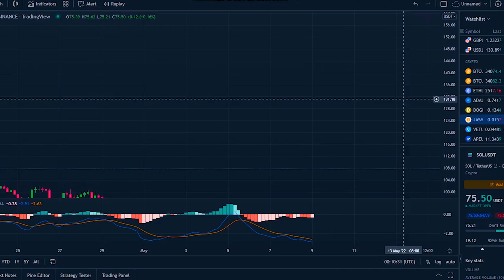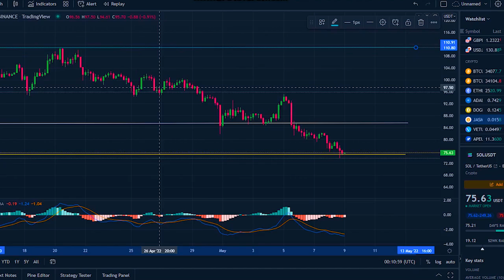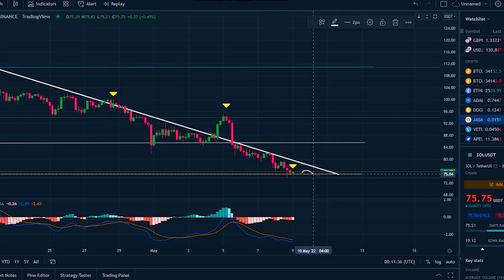SOLANA HUGE BREAKOUT SOON !! SOLANA PRICE PREDICTION TODAY